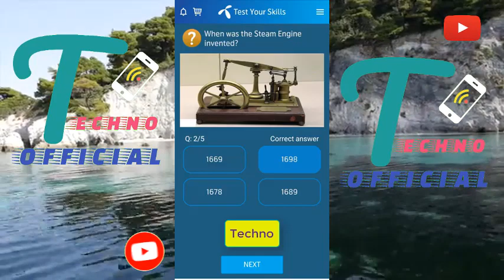Telenor questions Today |03 December today my Telenor questions | Telenor app questions today 03 Dec